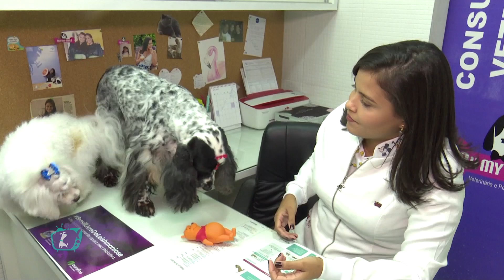MALTÊS: o xodó da realeza